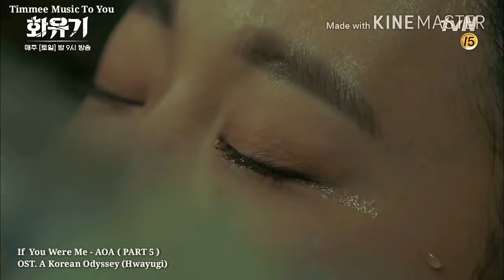ฮวายูกิ รักวุ่นทะลุพิภพ A Korean Odyssey Hwayugi Ost. If You Were Me - AOA PART5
ซีรี่เกาหลี ฮวายูกิ รักวุ่นทะลุพิภพ A Korean Odyssey Hwayugi
ออกอากาศทุกเช้าวันเสาร์ - อาทิตย์
เวลา 10.00 น. ทางช่อง 7HD กด35
ฟังเพลงประกอบซีรี่ได้ที่นี้ PART 1-9
ดูซีรี่ฮวายูกิ รักวุ่นทะลุพิภพได้ที่นี่